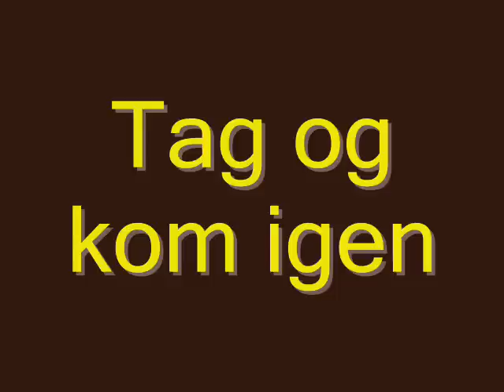Kim Gustav - Tag og kom igen - Ivan Horn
Undertekstet. Fra min LP "Kim Gustav og Vennerne d.2.". Om at kæmpe med sig selv overfor en alt for smuk pige. Det er betænkeligt som erotikkens greb i os kan være afhængigheds dannende på linje med stoffer og alkohol. Det gælder jo i øvrigt også den udbredte afhængighed af bl.a. penge, magt, luksus, status og berømmelse.
I studiet sagde de, at man ikke brugte en Moog - og elguitar solo sammen, hvilket fik Ivan Horn til at sige, at så er det netop derfor vi gør det. Det er med hans håndskrift, teksterne er skrevet med på indersiden af coveret. RIP, Ivan, og tak for mange, gode grin, oplevelser og gigs sammen.

Michael Bruun - kor og tekniker
Gert Smedegård  - Trommer
Ivan Horn - El-guitar (solo) og kor
Jens Rugsted - Bas, guitar
Finn Gustafsson - El-guitar
Sanne Unruh - klokkespil
Kim Gustav - Komposition, tekst, piano, keyboard, Moog solo, sang og kor.